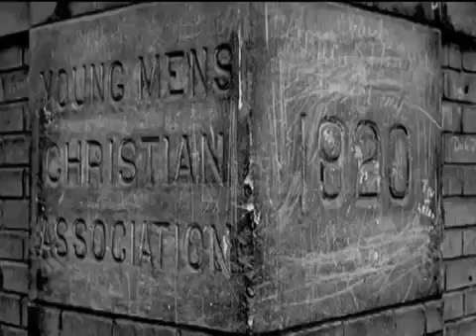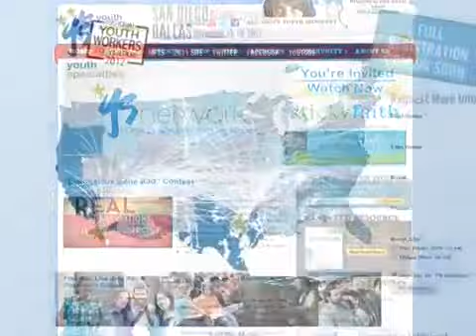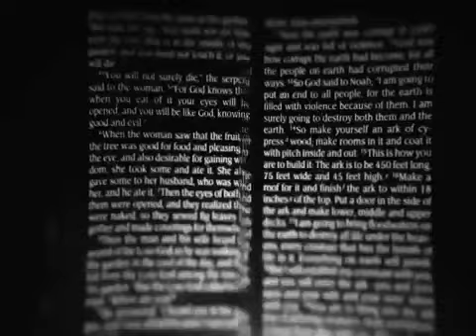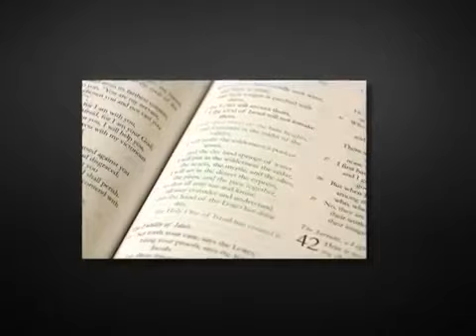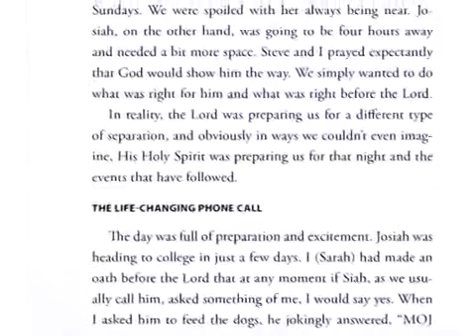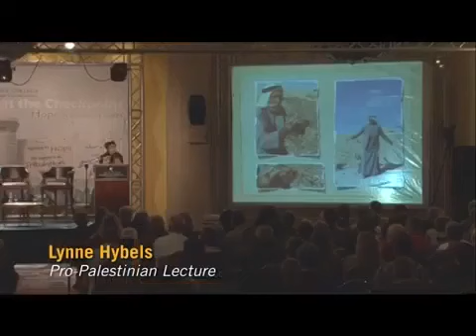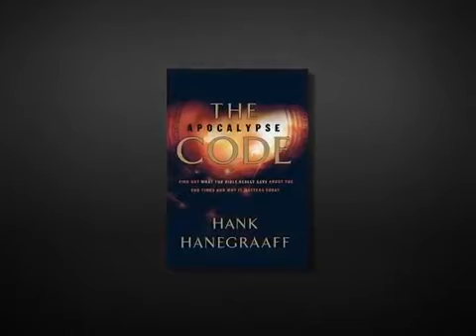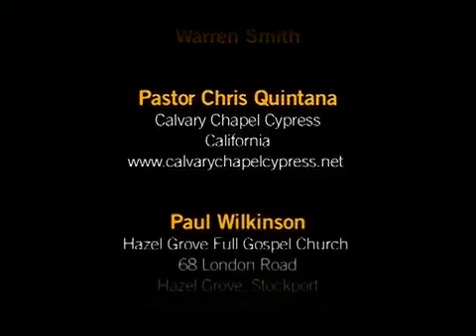Wide Is The Gate 2 (2 of 5) The Emerging New Christianity: Youth Movements & The Social Gospel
Volume 2 Guests include: Caryl Matrisciana, Eric Barger, Jason Carlson, Mike Gendron, Sarah Leslie, Jan Markell, Tom McMahon, Johanna Michaelsen, Brenda Nickel, Roger Oakland, Chris Quintana, Warren Smith, Paul Wilkinson, and Ray Yungen. This eye-opening production contains information vital to the defense of biblical Christianity. Picking up where Volume 1 left off, this powerful series uses exclusive interviews with well-known authors and experts to examine the intrusion of the 60's and 70's New Age Movement into the professing church. Viewers will see how pagan eastern mysticism has morphed over the last four decades—from its repackaging as the "self help" psychology and holistic health movements of the 80s, to its seeker friendly, megachurch appearance in the 90s, to its coming out in the 21st century as "the new spirituality." Today's new brand of Christianity has a different gospel and is targeting the younger generation with a so-called hip, cool, experiential spirituality, much of which is embracing the mysticism of Roman Catholicism with its ecumenical philosophy of uniting people from all faiths to work together to bring about a new world of peace and harmony around the souls of unsuspecting youth. Learn what Scripture teaches about the times we live in, the ways in which Christians are being seduced away from biblical Truth, and the methods used by the New Spirituality to usher in the counterfeit kingdom of God on earth.